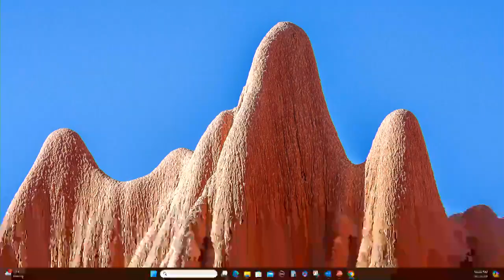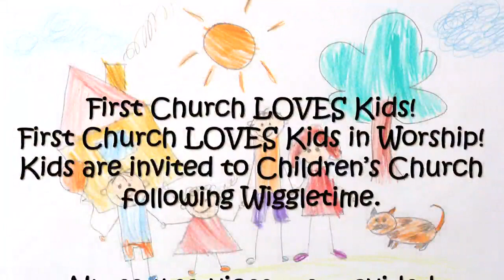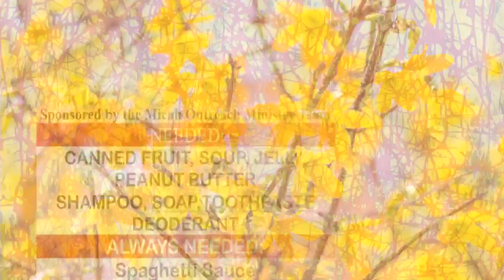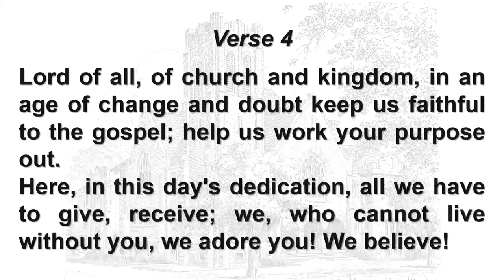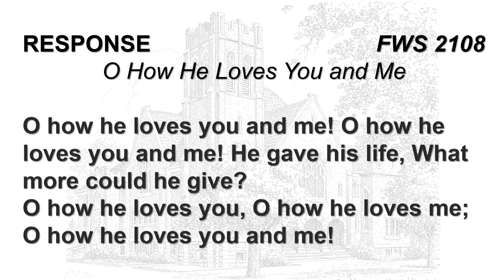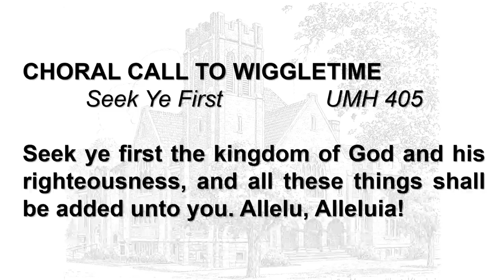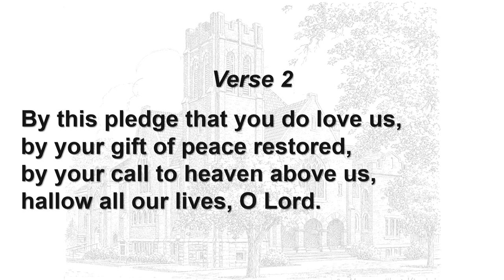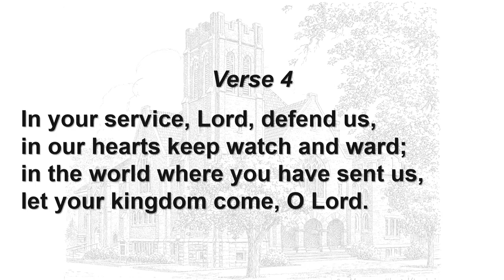FUMC Worship Service 05 05 2024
The first ten minutes contains slides with church information.